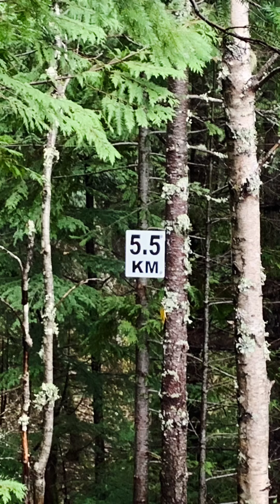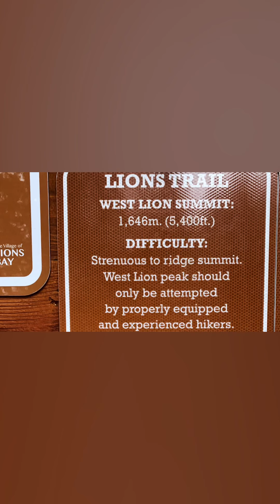Tunnel Bluffs. Loins Bay